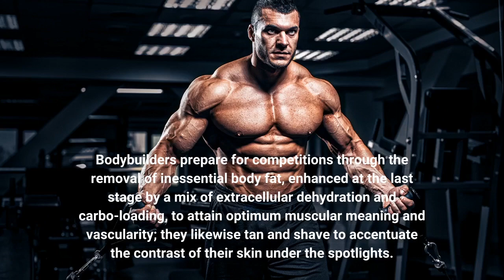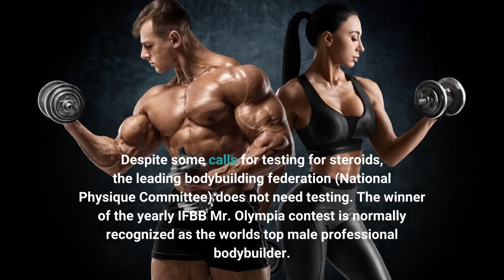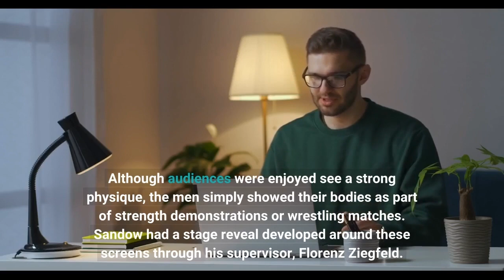6447050 adUmmBsWfAiTZbW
bodybuildingHow Caution: Bodybuilding Products Can Be Risky - FDA can Save You Time, Stress, and Money.EVLUTION WEEKBuilt on an enthusiasm for nutrition, health, and sports with a commitment to continuously developing their items to press you to the next level.

Control and advancement of musculature Bodybuilding is making use of progressive resistance workout to manage and develop one's muscles (bodybuilding) by muscle hypertrophy for aesthetic purposes. It is unique from comparable activities such as powerlifting since it concentrates on physical look instead of strength. A person who takes part in this activity is referred to as a bodybuilder.

Bodybuilders prepare for competitions through the removal of inessential body fat, enhanced at the last stage by...